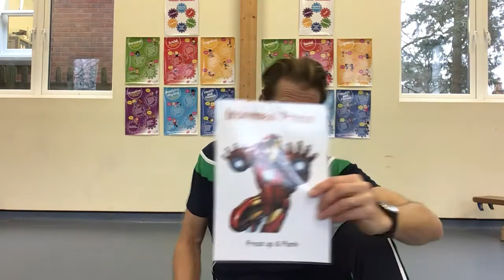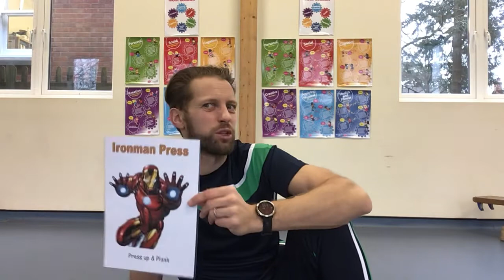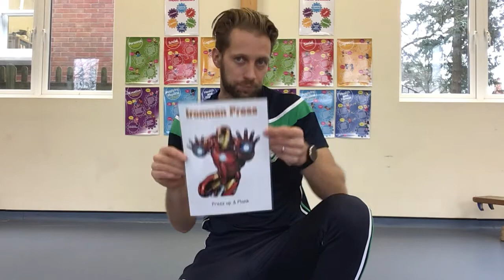Infant (Key stage 1) PE lesson 2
Our second lesson for infant children to follow along at home, they should be able to work independently on this and just listen to the guidance given in the video.

Parents feel free to join in the fun.

Work hard and enjoy!